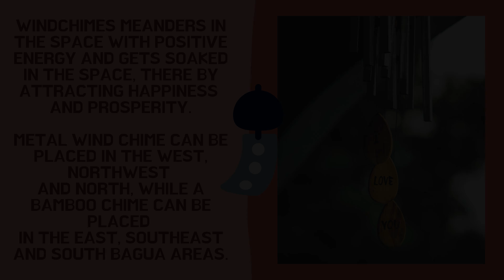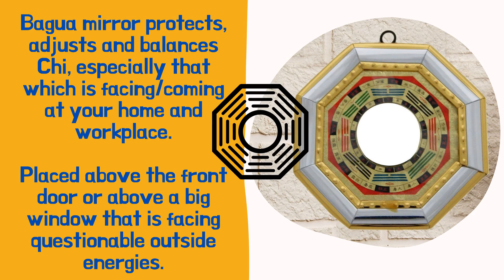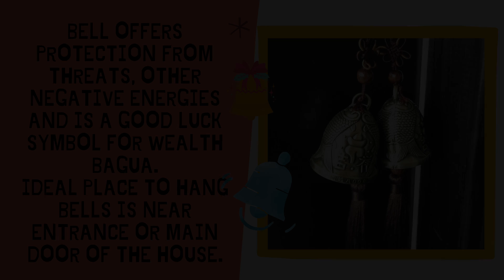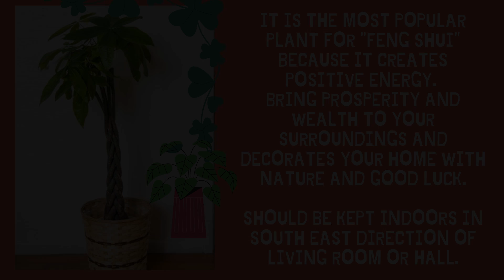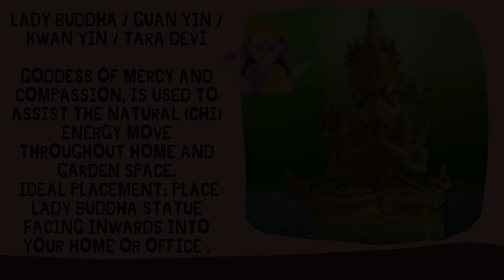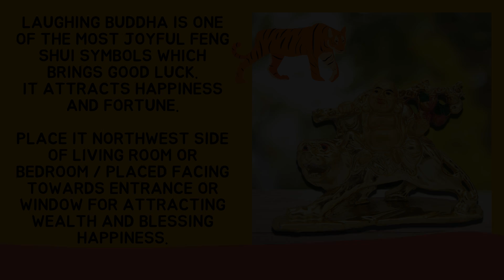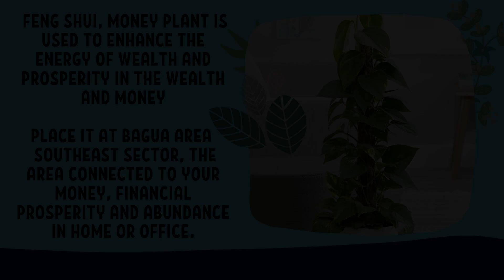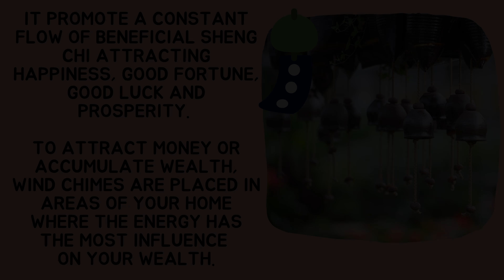Feng Shui Symbols - The Four Celestial Animals Of Feng Shui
feng shui symbols symbols - symbols and symbolism with feng shui.
writing the feng shuii symbols for five elements in the productive welcoming earth and heavenly luck blessings.

how to write feng shui symbols for five elements?  meaning of various symbols in feng shui  their significance and uses..
 👽 feng shui dragon symbol-.
some feng shui symbols  such as bats or chi lins  are less known...  since  feng shui symbols are in chinese  they are not recognised by the subconscious of indians or by those that doesn't understand chinese.
feng shui symbols - symbols and symbolism with feng shui-complete guide.

feng shui symbols of wealth - elephant brings money to the house, in feng shui it is a symbol of prosperity, wealth and stability.
in this video  we're gonna share 9 feng shui tips for wealth in 2020 to help you be more resilient from the things that have been happening lately right at the start of the metal rat year  be mindful of spending  as well as continue to attract abundance with the right mindset.

feng shui tips for wealth in 2020.
🙏attract luck | according to feng shui wealth brings money into the house, luck and prosperity, 😍. how to dress for success-interview dress feng shui for job or promotion feng shui tips  feng shui tips for home wallet feng shui tips to attract wealth luck feng shui tips in hindi hindi news. elephant brings money to the house  in feng shui it is a symbol of prosperity  wealth and stability. according to feng shui wealth brings money into the house  luck and prosperity  😍.

feng shui symbols to attract love - how to feng shui to attract love!

feng shui money frog is a symbol of wealth and abundance and is believed to improve wealth luck. how to attract love using feng shui in your life.

how to attract love using feng shui // innervibration.
use these feng shui tips to attract love.
  offers feng shui tips and cures to attract love and improve relationships using the feng shui colors and symbols found in art.

feng shui secrets to attract love & improve relationships.
how to feng shui to attract love!.

feng shui tips to attract wealth - feng shui tips to attract wealth.

easy feng shui tips for career - explore feng shui tips for career success and do your best to apply them in your home and/or office. there are many simple and easy feng shui money tips and products to use in your space for strong wealth energy.  if you don't know much about feng shui but curious to know how does a good feng shui house look like  watch this video and see what easy feng shui tips you can implement immediately with your home...
i

 feng shui tips for wealth in 2020 to help you be more resilient from the things that have been happening lately right at the start of the metal rat year  be mindful of spending  as well as continue to attract abundance with the right mindset.
wallet feng shui tips to attract money/wealth luck.

fengshui tips to attract wealth to your wallet. also watch: lakshmi goddess to attract wealth: .

feng shui 5 animals and directions - the 12 animal signs as feng shui art and the date selection tool. simple feng shui tips to set up your house and office for better authority and power using the 4 feng shui animals and 1 power location. green dragon, white tiger and other feng shui animals and directions.

edward feng shui on 12 animal signs 2018 | dog | chinese subtitle.
there are many feng shui animals that can be used to increase 2 animal signs as feng shui art and the date selection tool.. feng shui animals - simple feng shui tips to set up your house and office for better authority and power using the 4 feng shui animals and 1 power location.

green dragon  white tiger and other feng shui animals and directions...
feng shui for your wallet - feng shui your wallet, money, financial luck!

how to feng shui your wallet for prosperity and wealth. how to feng shui the money 💵 in your wallet 👛 | joyfullyabundant. 5 ways to feng shui your wallet.

how to feng shui your wallet for wealth!
with that being said feng shui your wallet  you can apply these suggestions to your existing wallet or get a new one...

last year i did a video on how to apply feng shui tips to your wallet for prosperity. feng shui your wallet 2016 👛.

Feng Shui tips for power and authority - simple feng shui tips to set up your house and office for better authority and power using the 4 feng shui animals and 1 power location.

feng shui tips for power and authority with 4 animals and 1 power location.
in this week's episode of ken lauher tv  i tackle a question from jenn who is experiencing a problem in her career as she is head of her department but does not feel like she has any power or authority to get things done...
feng shui animals - simple feng shui tips to set up your house and office for better authority and power using the 4 feng shui animals and 1 power location.